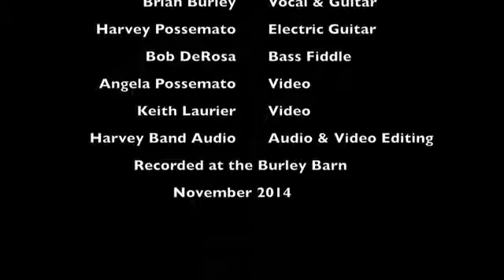Hey Joe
Ploughshares Barn Videos